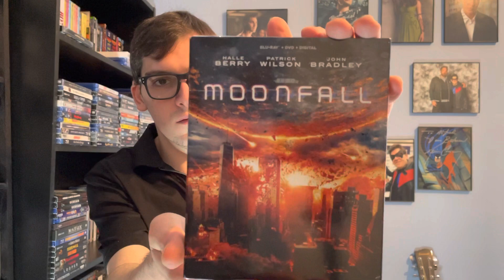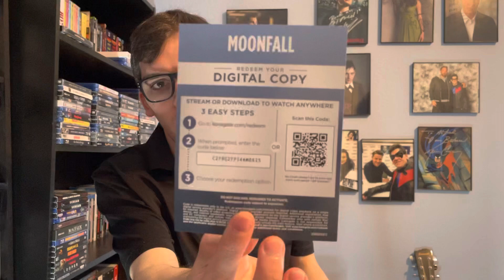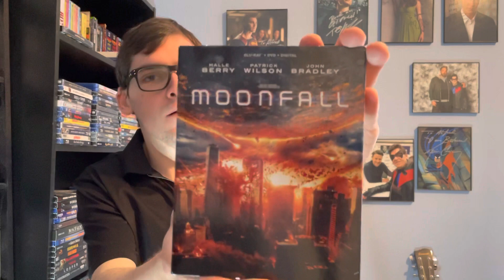Moonfall Blu-ray Unboxing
In this video I will be unboxing Moonfall on Blu-ray (Blu-ray + DVD + Digital HD)! 😁👍

Officially Released Today: Tuesday April 26, 2022!